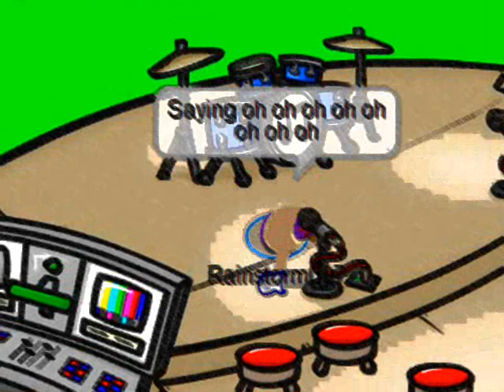Club Penguin- Downfall -Matchbox Twenty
PLEASE VIEW MY CHANNEL!

I have no idea what this song means...Anyway,I just did this song because it was so Awesome...LOL!